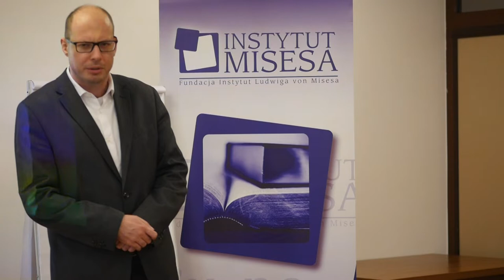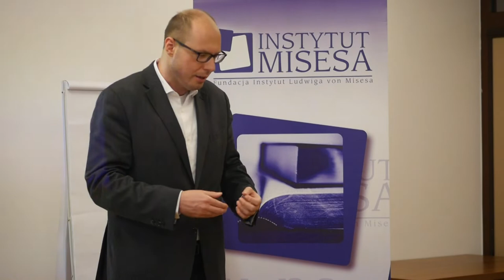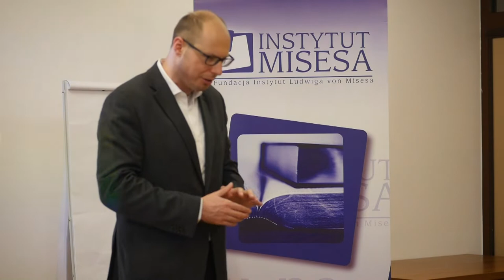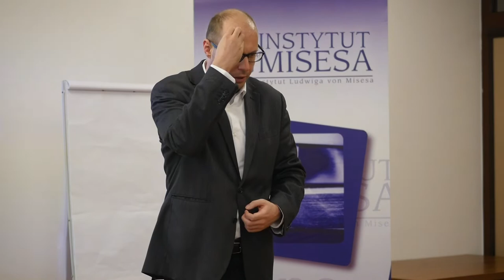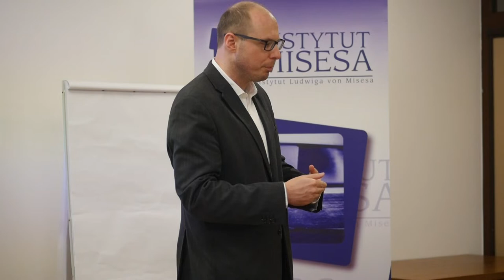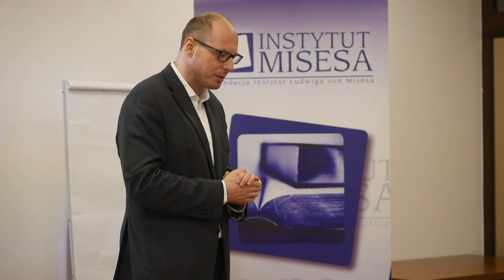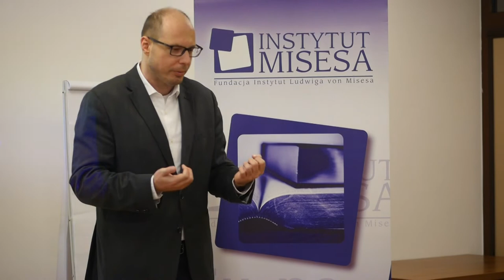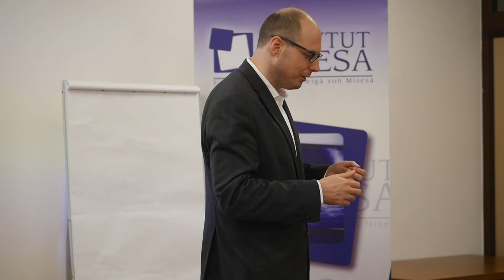Teoria cyklu koniunkturalnego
Wykład dr. Jakuba Bożydara Wiśniewskiego wygłoszony podczas VIII Szkoły Ekonomicznej Instytutu Misesa w Otrębusach. Dowiedz się więcej o Szkole